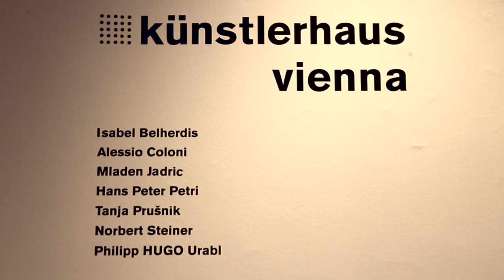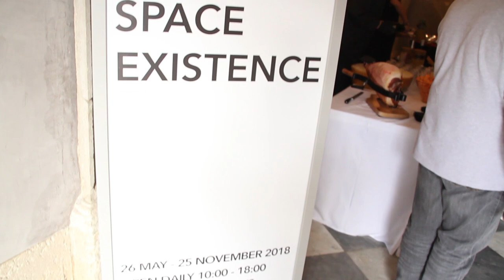Künstlerhaus @ Time Space Existence, Palazzo Bembo Venezia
For the fourth time, the European Cultural Center, in organisation of the gaa Foundation, hosts the accompanying
exhibition “time space existence” of the 16th International Architecture Biennale in Venice, to which not only individual artists and architects but also international institutions are invited. Among the invited international institutions is the Künstlerhaus Wien. In the coordinates of “time space existence” seven members of the Künstlerhaus, under the curatorial direction of Tanja Prušnik and Isabel Belherdis, have come together after a tender in the field of architecture. The works, which are brought into an architectural-artistic presentation in a common context, can be visited in the period from May 26 to November 25, 2018 in the Palazzo Bembo.

Since its founding in 1861, the Austrian Artists‘ Society has developed in a field of tension between art and architecture. The Künstlerhaus building in Vienna bears witness to this history. Time, Space and Existence brings together works by seven Künstlerhaus members that represent coordinates within this field, combining them in a statement that is both heterogeneous and unified.